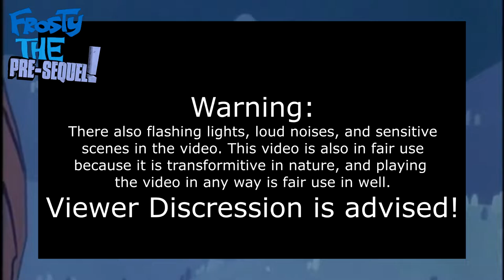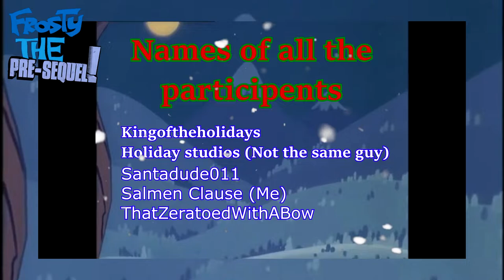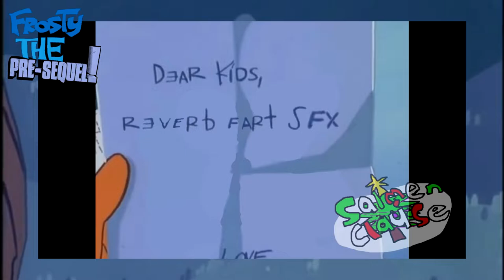[Commentary] Frosty the Pre-sequel